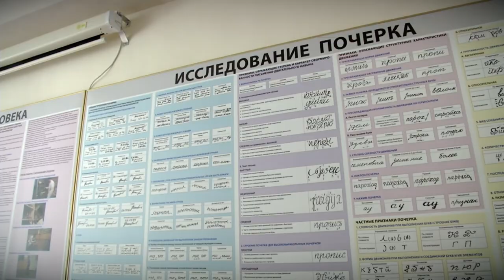Успейте подать документы в Тверской филиал МГЭУ!